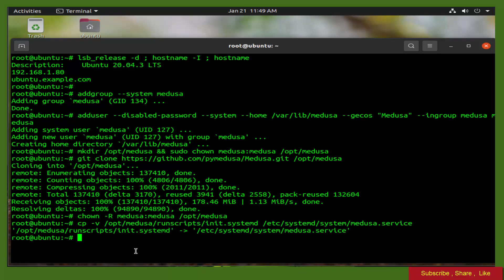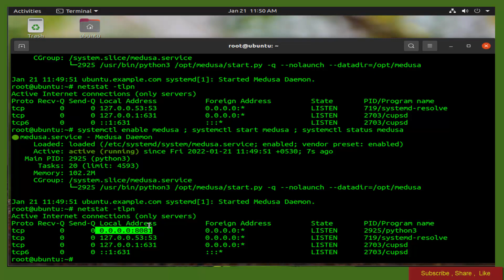How To install Medusa On Ubuntu 20.04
in This Tutorial you will learn "How To install Medusa - Automatic Video Library Manager On Ubuntu 20.04"
Medusa is an automatic Video Library Manager for TV Shows |